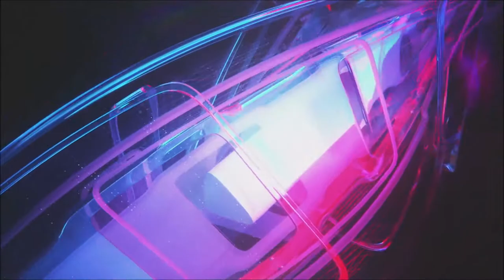Globular - Dreamland Overflow (Fractal Forest Remix) [Music Video] | Chill Space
Psychedelic Jelly is proud to present the second instalment of the Cyanea series, featuring all our favourite producers from in and around Bristol! Cyanea Capillata is a type of jellyfish which can be found in the Bristol Channel.

Recommended:
🔊 Globular - Dreamland Overflow (Aquiver Remix)

Follow Chill Space Network on YouTube:
► Chill Space